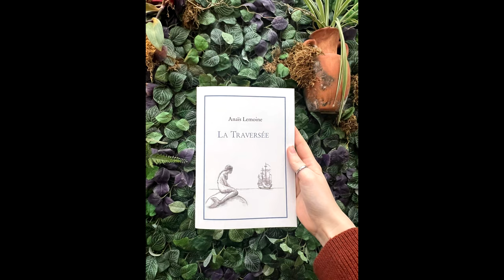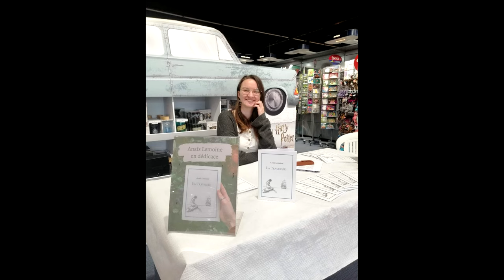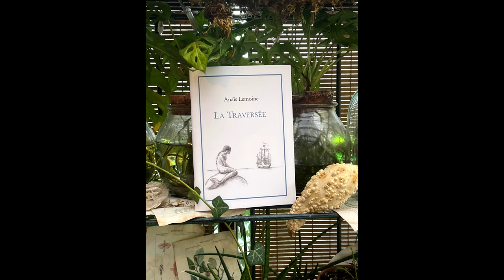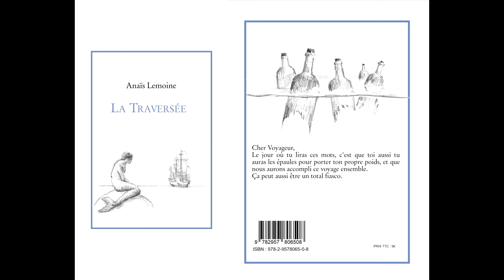Interview pour La Traversée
Interview réalisée par Philippe Jautée, animateur de Radio 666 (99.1 FM) à l'occasion de la sortie de la nouvelle La Traversée.
Bavardages autour de mes inspirations littéraires et de mon parcours d'écrivaine.

Chansons utilisées :
1- Champ-contrechamp, MPL  0:59
2- Spliff, Bilderbuch 13:26
3- Cache-cache, Columbine 33:56
4- Candy May, Alex Cameron 48:22
5- Son of a preacher man, Dusty Springfield 57:32
6- Into you, Zarth Arn 1:02:00